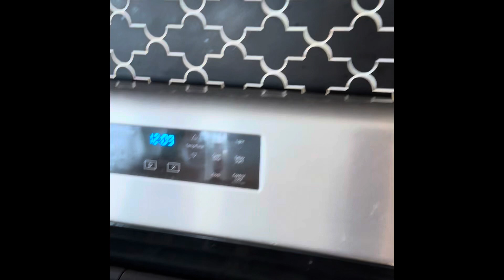215 Spencer Circle Summerville SC is for Sale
gorgeous townhome community built in 2021 by DR Horton is for sale
4 Bedrooms
1 is on the 1st floor with full bathroom
3 total full baths
plus gas stove
master suite offers balcony